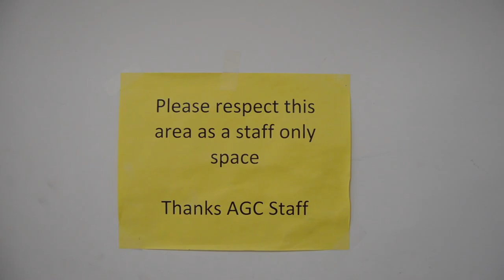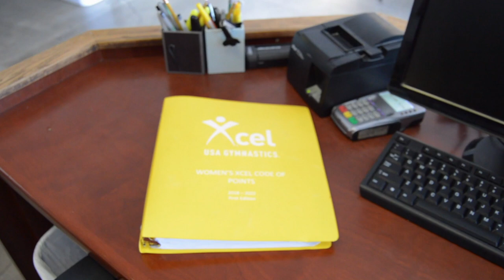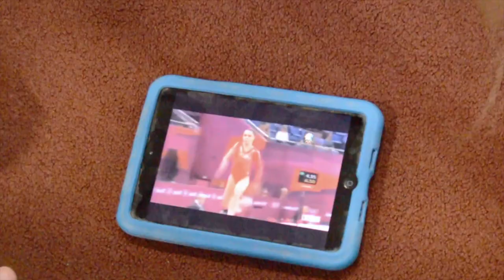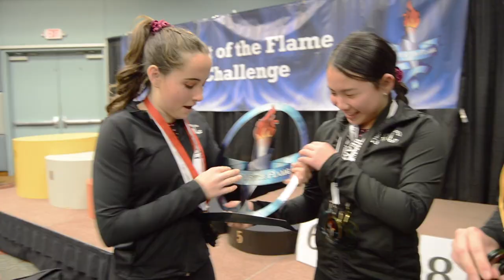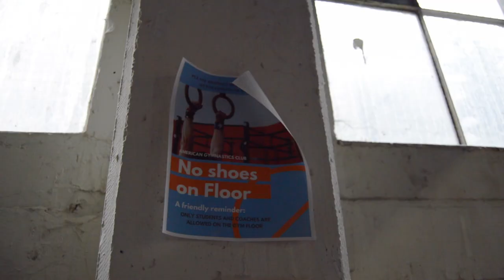Trust Your Training | Gymnastics Documentary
Going into my senior year, I had the faintest idea of what I wanted to do once I left high school. For my senior thesis/capstone project, I decided to create something to provide a little bit of insight into the world of gymnastics and reveal what often goes unnoticed in the sport. In the process of filming, editing, and playing back each interview these past months, I realized that video producing is more than a hobby for me and something I'd like to pursue as a career. I've been making videos ever since I was really little when I got my first computer and movie-making software. This was my first time attempting to make a documentary-style video. I am in no way a professional (yet) and clearly, I have a long way to go, but I've certainly learned a lot through this experience.

To my American Gymnastics Club teammates, thank you all so much for allowing me to share your stories. I appreciate you all for working with me through this process and being the best teammates I could ever have. It was fun watching you all grow and support each other in my time on this team and I can't wait to see where you all go from here! I love you all so much.

- Kaira